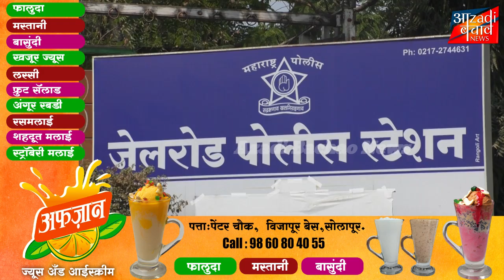सोलापुर कन्ना चौक में भतीजे ने चाचा के पेट में मारा चाकू!!!